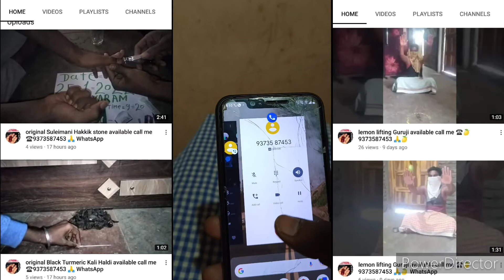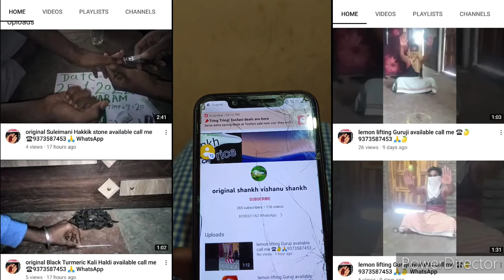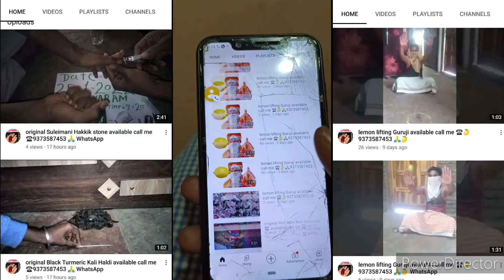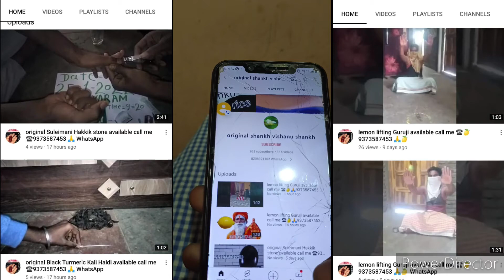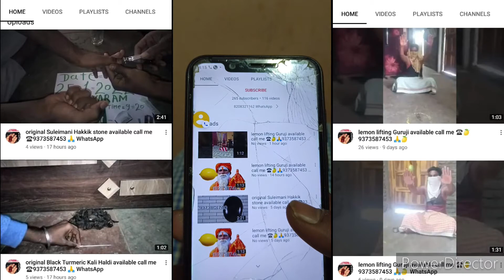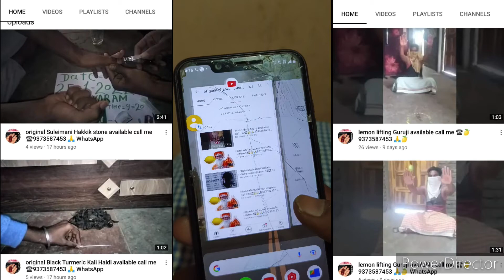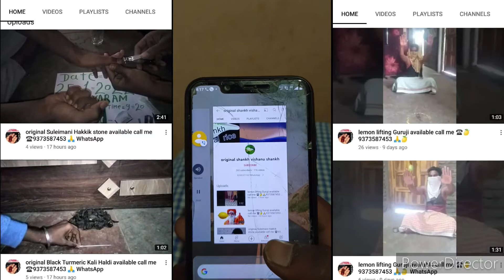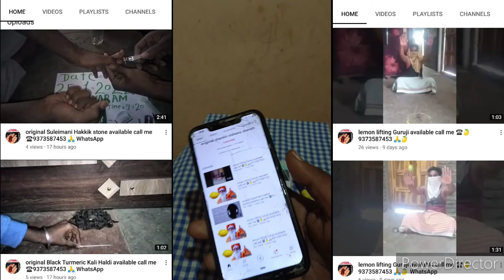SULEMANI STONE 8.LAKH & LEMON LIFTING 6.LAKH CASH BARISH 3.LAKH FRAUD ( SCAMMERS CALL RECORDING )PT3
hello guys

MAIN CHANNEL LINK 🔗 @apadvisorvlogs

KHARIDNE BECHNE JAANE SE PAHLE EK BAR HAMARE CHANNEL PER ADVICE LO AAPKE PAISE BACHENGE
KISI KE SATH FROAD HUA HO TO AAP LOG VIDEO BANANA CHАНТЕ НО TO HAMEN CONTACT KARO HAM AAΡΚΟ FREE MEIN VIDEO BANAKAR DENGE AUR AAPKA PAISA BHI WAPAS AAEGA CALL TIMING 9-AM TO 9-PM
CONDITION APPLY

YouTube video Dekhkar koi bhi artical chemical mat kharido Aapka Paisa froad ho jaega practically aise Koi bhi chemical Nahin hote

agar aapke sath kisi ke sath froad hua ho to please police station Mein jakar complete register karva do Aapka Paisa wapas a jaega Ham Aapke Sath Hain madad karne ke liye

( I'm This video public general knowledge purpose I am social media articles chemicals scammer call recorder I am awareness purpose this video created I'm scem alert video creator and articles Chemicals advisor AP )